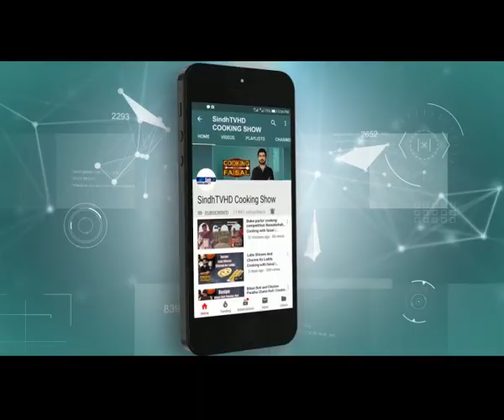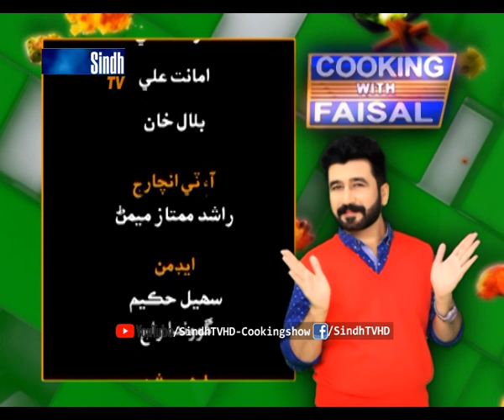Strawberry Ice Cream | Chicken Tikka Masala | Cooking With Faisal | SindhTVHD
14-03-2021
Recipes: Strawberry Ice Cream | Chicken Tikka Masala
Chef: Faisal Memon
Director: Syed Khalid Shah